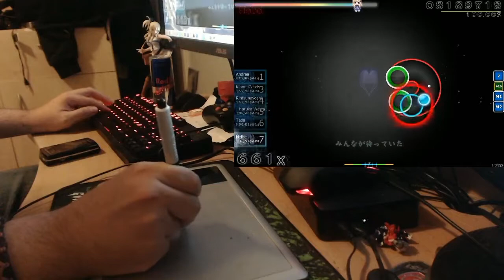Osu! - Tada Aoi - Brave Song [Hard] *Hidden DoubleTime* 100%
Song: Brave Song
Artist: Tada Aoi
Creator: Nymph
Mods: Hidden DoubleTime
Difficulty: Hard
Rank: Silver SS

Request some songs and I'll find them and play them